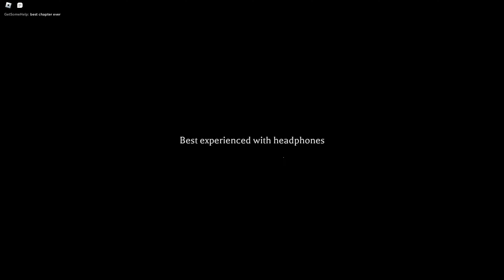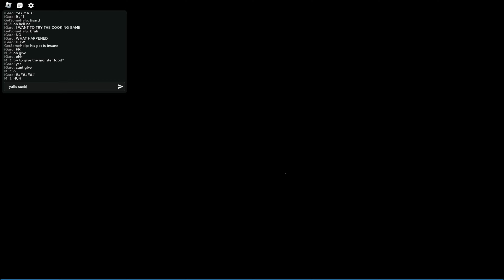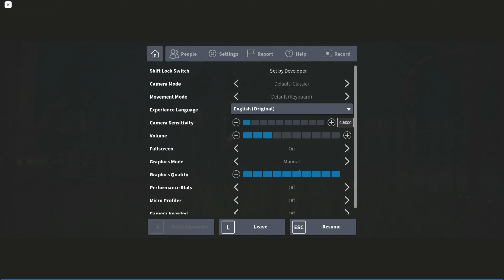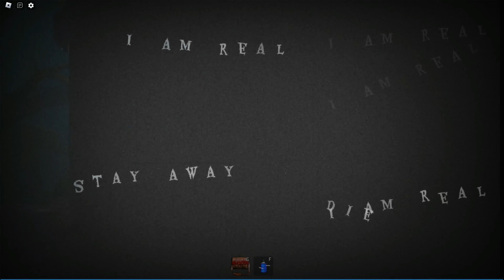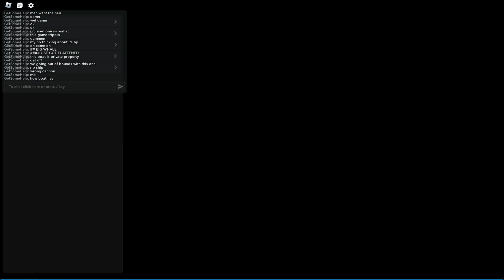The Mimic Book 2 Chapter 2 Full Walkthrough SOLO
For today I will be doing the full wlakthrough for jealousy chapter 2 (top 10500+)
This Chapter was insane dude

[TIMESTAMPS]

0:00- Intro
0:44- The Plains of the Umibozu
1:46- Rotten Death
4:08- The Kuishinbo
12:18- Gashadokuro
13:45- Sea of Jealousy
16:06- Japanese Math
17:35- Zuboshi's Feast
23:05- Zuboshi Chase
28:42- Cursed Zone 1
30:15- Cursed Zone 2
47:29- Chichiro Hide and Seek
1:04:11- Note Finding
1:11:14- Nagisa Ship Fight
1:31:32- Ending Cutscene